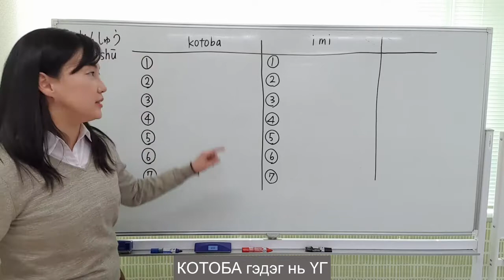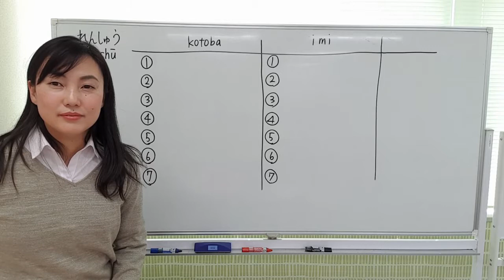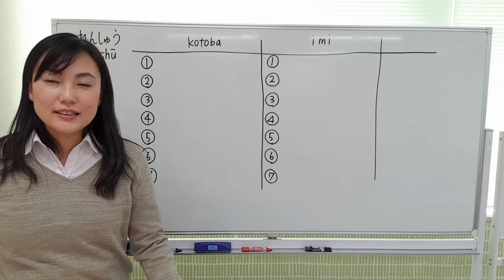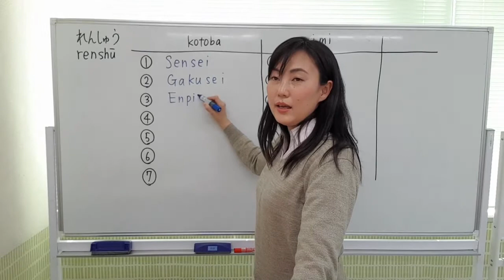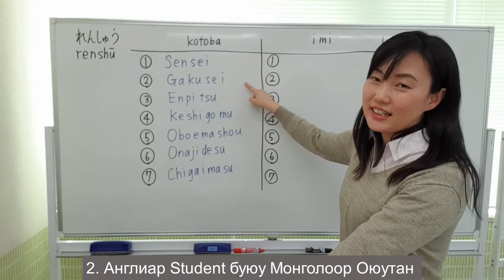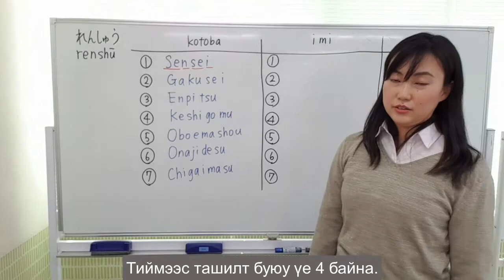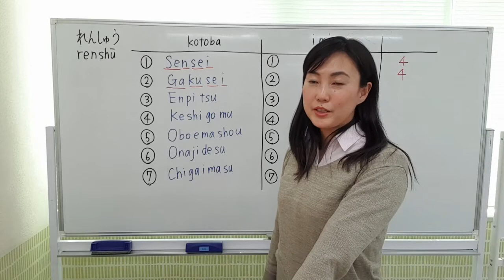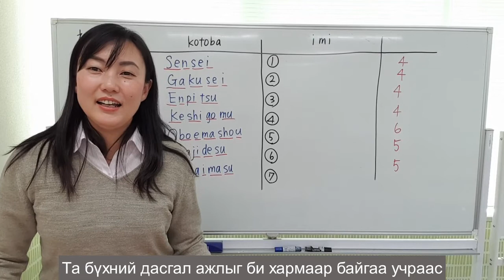06 Japanese sound (beat) practice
Japanese grade: CEFR-A0／linguistic competences

●Let's learn Japanese!
In this video, you will practice the Japanese sounds (beats).